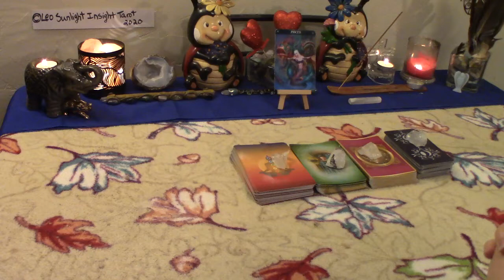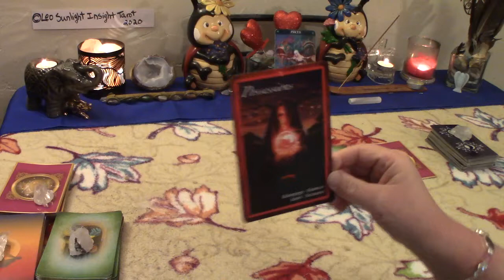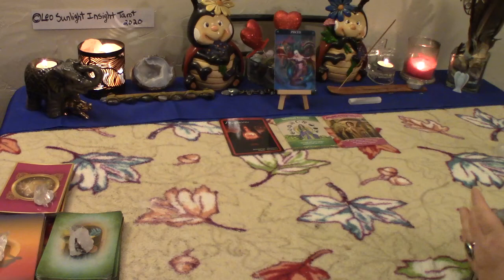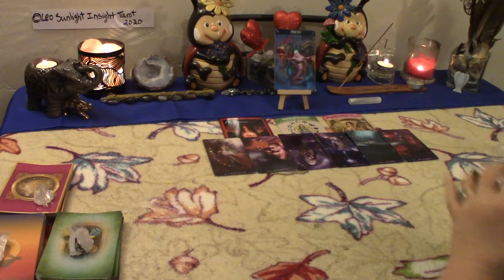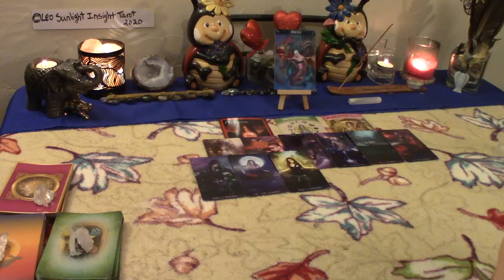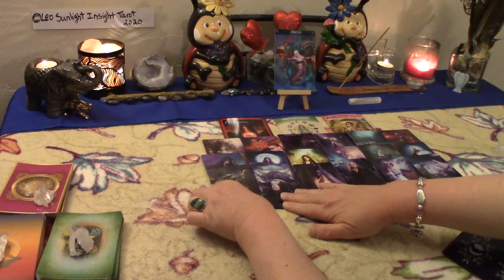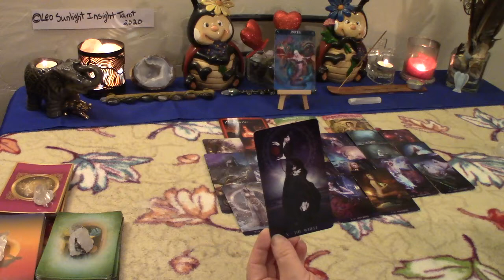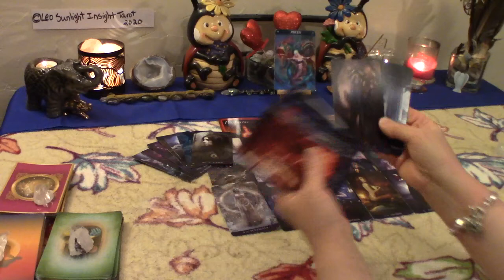Pisces Singles June 2020 *Calling In Their Soulmate, You!* New Love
Pisces Monthly Singles New Love Tarot & Oracle Card Reading. Who’s coming towards you? What is their energy? Who, where, when, how. What will the connection be like?

Decks used:
De La Nuit Tarot